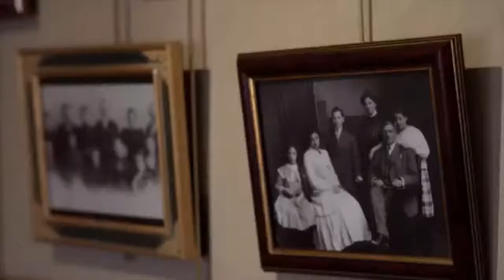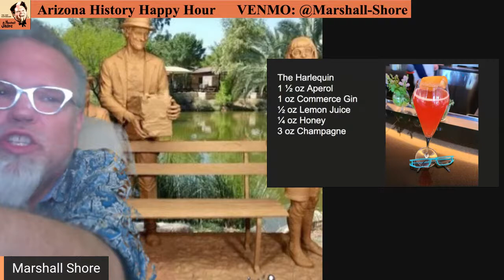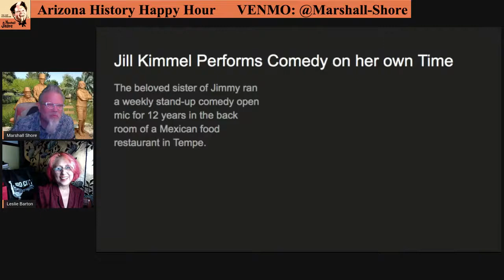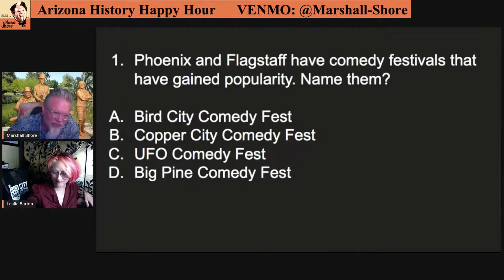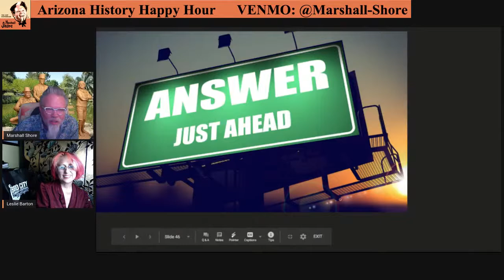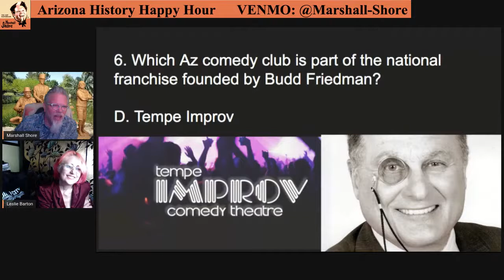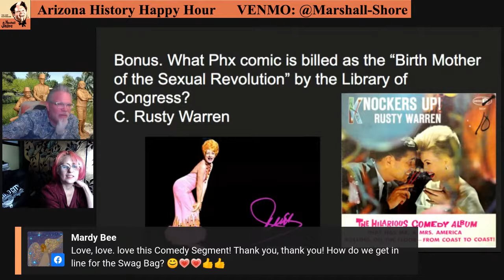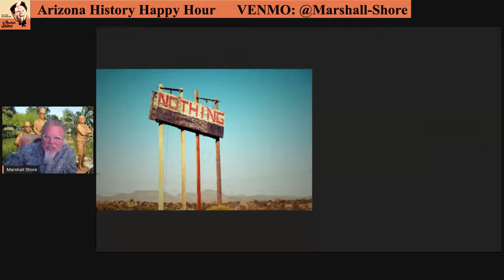Arizona History Happy Hour #32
Who needs to laugh? You? We got you. AZ comedy will be our topic with the hilarious Leslie Barton. WED! Join us virtually! Grab a beverage and get ready for some fun! Marshall Shore, Arizona's Hip Historian, brings you a weekly happy hour (with cocktail recipe) to enjoy interesting tidbits and curiosities from Arizona's past. We will feature trivia, music history, little Arizona, and Bar-Cam.